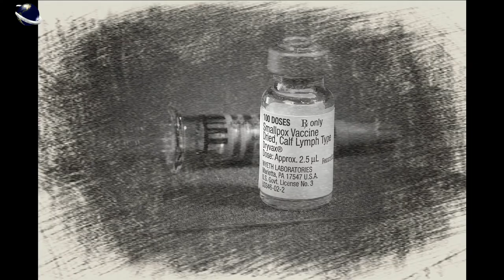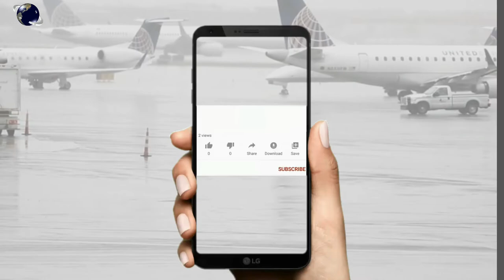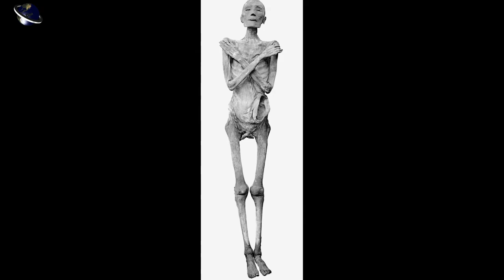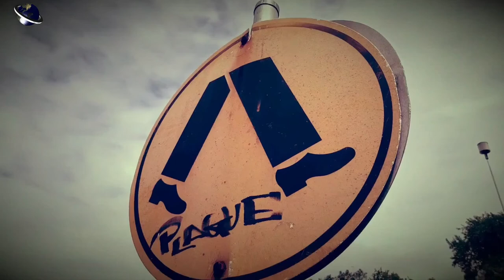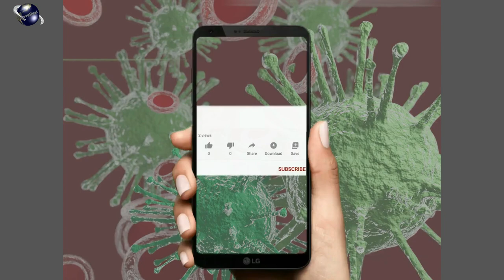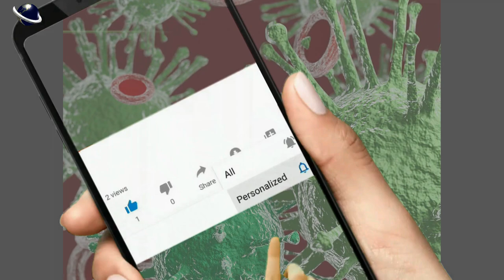Social History of Virus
Welcome to DiscoveReal channel for watching amazing videos about world, history, science and nature.
This video explained the social history of virus. When, where and how a small virus wreaked havoc on human society. In this regard, we will mention spread of pandemics in pre-historic, medieval and modern era.
Attributes
Boy_with_measles
C, Public domain, via Wikimedia Commons
Photo Credit:Content Providers: CDC/ Dr. Fred Murphy; Sylvia Whitfield, Public domain, via Wikimedia Commons
Smallpox_child
Photo Credit:Content Providers: CDC/, Public domain, via Wikimedia Commons
Sebastian Munster, Public domain, via Wikimedia Commons
Paul Nadar, Public domain, via Wikimedia Commons
Edward Jenner
John Raphael Smith, Public domain, via Wikimedia Commons
smallpox vaccine
Battle of Bosworth Field
James William Edmund Doyle, Public domain, via Wikimedia Commons
Photo Credit: C. S. Goldsmith and A. Balish, CDC, Public domain, via Wikimedia Commons
China mass grave: China-prehistoric-mass-grave-Credit Chinese Archaeology
G. Elliot Smith, Public domain, via Wikimedia Commons
Ramses V:
Al-Razi
Photo Credit: Cynthia S. GoldsmithContent Providers(s): CDC/ Courtesy of Cynthia S. Goldsmith; William Bellini, Ph.D. / Public domain
rinderpest
smallpox
influenza virus
Rabies_virus_structure
 Hun
Peter Johann Nepomuk Geiger, Public domain, via Wikimedia Commons
battle of bowswarth
king henry VII
Henry VII of England